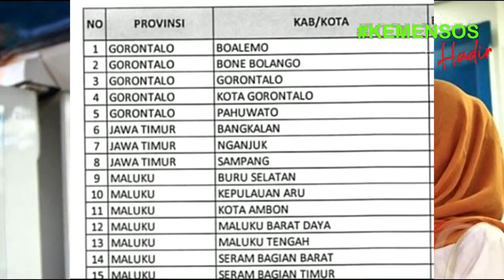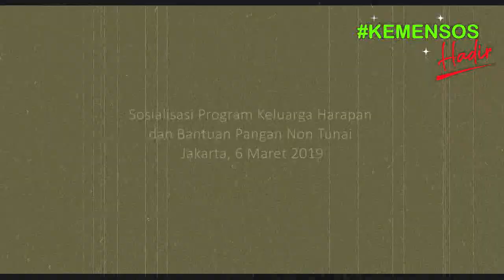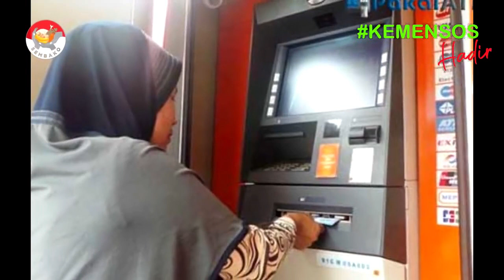kpm pkh kategori ini dihapus namanya dari kepesertaan pkh info pkh hari ini agustus 2021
dan bantuan sosial tunai atau bst se Indonesia . Cara cek Kartu Indonesia Pintar atau KIP menggunakan hp, laptop, komputer dengan internet. cukup mudah bisa dilakukan dari mana saja tanpa harus pergi ke bank atau menanyakan ke sekolah. kartu indonesia pintar merupakan produk dari program pip atau program indonesia pintar yang dilakukan oleh kementrian pendidikan dan kebudayaan agar anak tidak mampu dapat melanjutkan sekolah baik sd smp atau sma dan smk. Program Indonesia Pintar (PIP) melalui Kartu Indonesia Pintar (KIP) adalah pemberian bantuan tunai pendidikan kepada anak usia sekolah (usia 6 - 21 tahun) yang berasal dari keluarga miskin, rentan miskin: pemilik Kartu Keluarga Sejahtera (KKS),peserta Program Keluarga Harapan (PKH), yatim piatu, penyandang disabilitas,korban bencana alam/musibah. PIP merupakan bagian dari penyempurnaan program Bantuan Siswa Miskin (BSM). Peserta didik pemegang KIP;Peserta didik dari keluarga miskin/rentan miskin dengan pertimbangan khusus;Program Keluarga Harapan atau PKH adalah program pemberian bantuan sosial bersyarat kepada keluarga miskin. Pemerintah menetapkan mereka sebagai keluarga penerima manfaat PKH. Sejak PKH meluncur, keluarga yang masuk kategori miskin bisa menerima bantuan tunai dari pemerintah. Pemerintah Provinsi DKI Jakarta bakal kembali menyalurkan bantuan sosial tunai atau bst senilai Rp300 ribu pada pekan kedua Maret 2021. Penyaluran itu menjadi tahap kedua pengiriman bst bagi masyarakat Ibu Kota terdampak pandemi Covid-19.